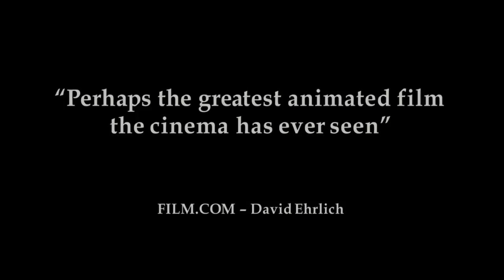Se levanta el viento